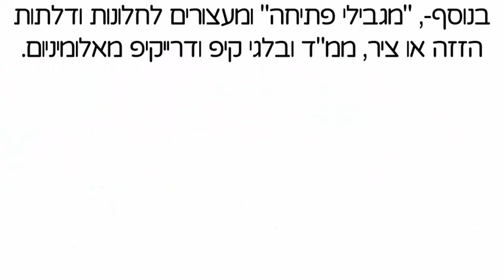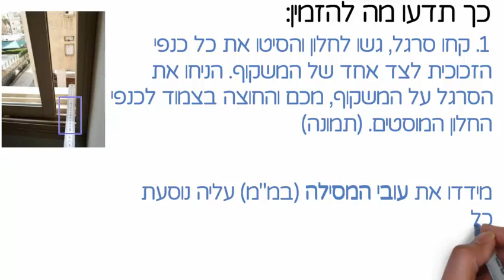SAFEME - כך תדעו מה להזמין